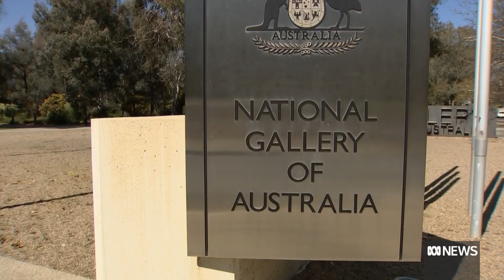Massive $14 million snake sculpture announced for National Gallery 40th anniversary | ABC News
The National Gallery of Australia will spend $14 million on a massive reflective metal sculpture, to commemorate its 40th birthday.

It's the gallery's most expensive purchase yet - and for artist Lindy Lee, the biggest and most challenging she's ever attempted.